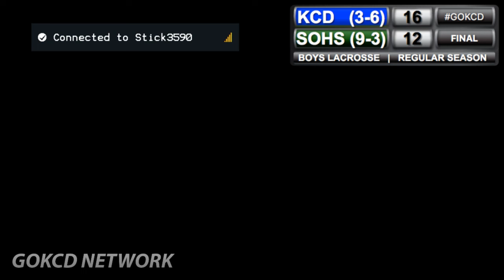KCD Boys Lacrosse vs. South Oldham - GOKCD Network Broadcast (Senior Night) (4/20/16)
The GOKCD Network Presents Kentucky Country Day School vs. South Oldham High School Varsity Boys Lacrosse 2016 regular season live broadcast and senior night ceremony.

KCD meets South Oldham who has always presented a challenge for the Bearcats, it's also senior night for KCD!

Announcer: Zachary Lee
Technical Operator: Zachary Lee
Camera: Vimarthan Rangaswamy, Cameron Rennirt